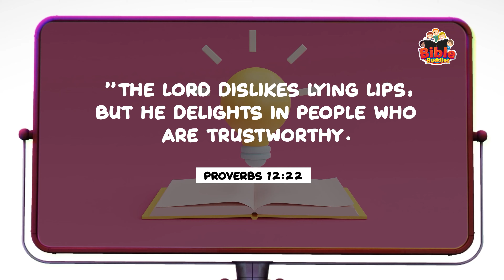A LESSON ON LYING | Devotional | kids moral lesson | Christian children's story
When we are addressing things like lying with our children, we need to remember that it takes time for their behaviors to change. God is the one who does the work in their hearts and changes them from the inside out! Even if it seems like you are dealing with this issue continually, try to keep an eternal perspective in mind.